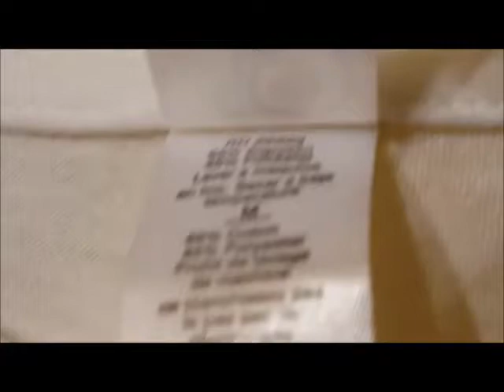VIRTUOUS Women's Top White Shirt MEDIUM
Available on EBAY at Calvary Chapel Summit Church